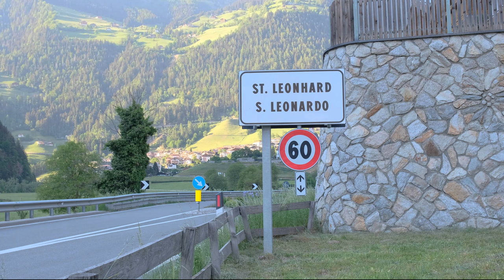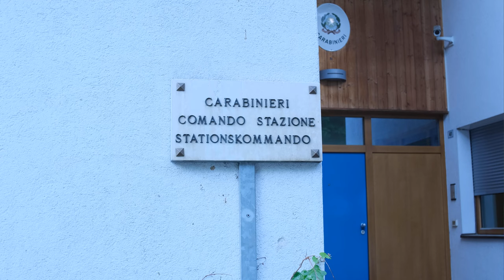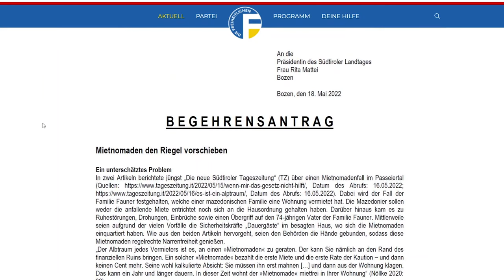Im Stich gelassen: Familie Fauner wurde Opfer von mazedonischen Mietnomaden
𝗜𝗺 𝗦𝘁𝗶𝗰𝗵 𝗴𝗲𝗹𝗮𝘀𝘀𝗲𝗻: Familie Fauner aus St. Leonhard in Passeier wurde Opfer von mazedonischen Mietnomaden. Unsere Abgeordnete 🗣 Ulli Mair hat mit den Betroffenen gesprochen.

Ihr Fall steht stellvertretend für viele Vermieter im Land, die durch Mietausfälle, Schäden am Eigentum und langwierige Gerichtsverfahren nicht nur einen immensen finanziellen Schaden erleiden, sondern zudem auch einer enormen psychischen Belastung ausgesetzt sind.

Die Politik in Südtirol und Rom ist dringend gefordert einen gesetzlichen Rahmen zu schaffen, der Vermietern Schutz vor solchen Situationen garantiert und eine rasche Handhabe gegen Mietnomaden möglich macht.

00:00 Georg und Reinhard Fauner
04:03 Ulli Mair im Interview
06:04 Abspann